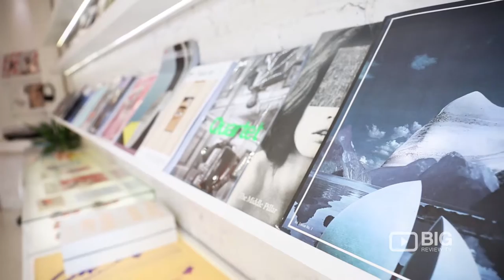Objectify an Art Store in New York offering Sculpture and Artwork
Objectify
139 Essex Street New York NY United States 10002

OBJECT-IFY is an art and object store where you can find affordable prints, books, accessories and sculptures made almost entirely by a local artist!